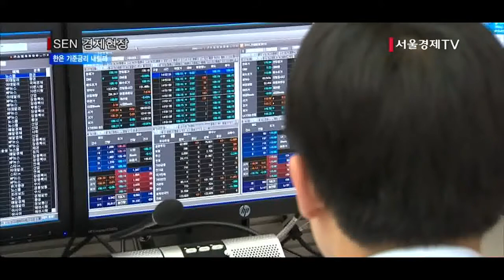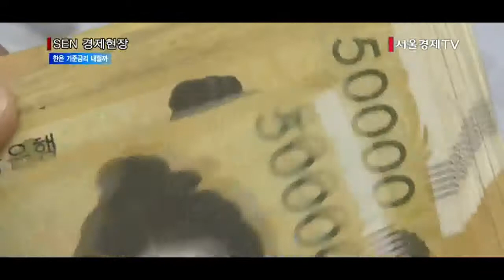[서울경제TV] 미 금리 인상 임박… 한은 역주행 가능할까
[앵커]
이번 달 한국은행 금융통화위원회는 오는 15일 새벽 미국의 기준금리 결정 발표 이후 진행됩니다.
미국은 금리 인상이 거의 확실시 되는 분위기인데요.
국내에서는 암울한 경기 탓에 기준금리를 내려야 한다는 주장이 나오고 있습니다.
한국은행이 1,300조원 가계부채의 위험을 안고도 경기부양을 위해 기준금리를 내리는 역주행을 택할 수 있을지 관심이 쏠립니다. 정훈규기자가 보도합니다.

[기자]
미국은 다음 주 1년 만에 금리 인상을 단행할 것으로 전망됩니다.
미국의 금리 인상은 2008년 글로벌 금융위기 이후 이어진 저금리 시대 마감으로 해석돼 글로벌 자금 흐름에 큰 변화를 일으킬 것으로 관측됩니다.
한국의 경우 외국인 투자자금이 금리를 좇아 빠져나가면서 금융·외환시장에 충격을 일으킬 가능성이 있습니다.
실제 지난해 12월 미국의 1차 금리 인상 때 3개월간 6조3,000억원 가량의 자금이 빠져나간 바 있습니다.
한국은행도 더는 금리를 내릴 수 없는 상황이지만 문제는 경기 부양에도 신경 쓰지 않을 수 없다는 점입니다.
한국은행조사에 따르면 11월 소비자심리지수는 한달 새 6.1포인트 급락했고, 통계청의 제조업 평균가동률 지표도 70.3%로 글로벌 금융위기 직후 수준(2009년 3월 69.9%)에 그치고 있습니다.
국책 연구기관인 한국개발연구원도 내년 물가 상승률이 1% 초반에 머물 것으로 전망하며 한국은행이 기준금리를 추가로 내려야 한다는 보고서를 냈습니다.
최순실 사태로 정부 경제 컨트롤 타워가 공백인 점도 경기 부양을 위해 한국은행이 나서주길 바라는 기대를 키우고 있습니다.
한편 지난 3분기까지 1,300조원을 넘어선 가계부채는 한국은행의 기준금리 결정을 더욱 어렵게 하고 있습니다.
기준금리를 내렸다간 자칫 가계부채 규모만 더 키울 수고, 반대로 올리는 선택도 시장금리 상승에 따른 대출금리 상승세를 더 부추겨 가계부담을 증폭시킬 수 있습니다.
임박한 미국의 금리 인상과 국내 경제 상황 속에 한국은행의 셈법은 어느 때보다 복잡해졌습니다.